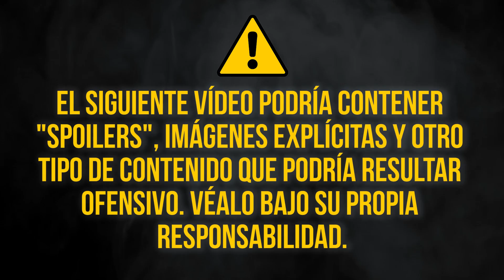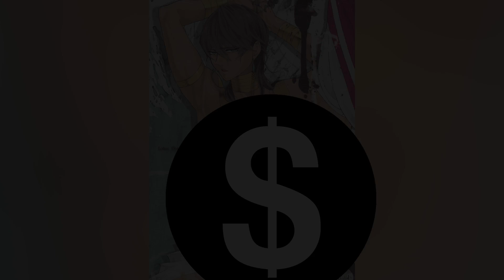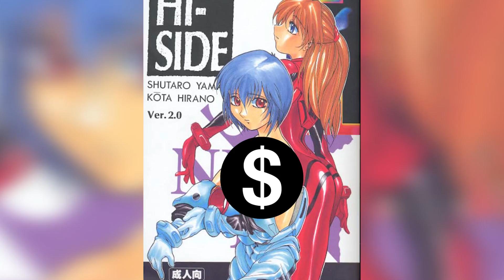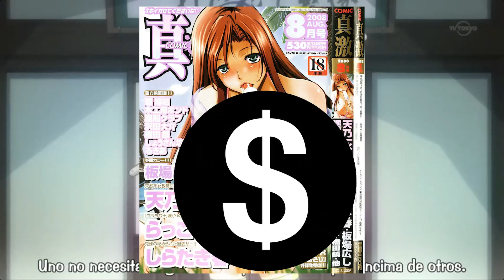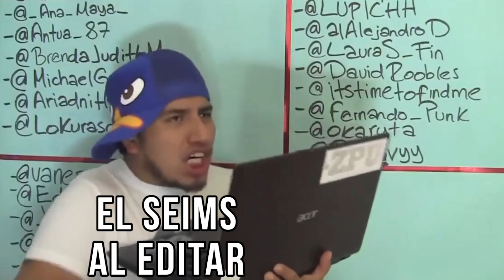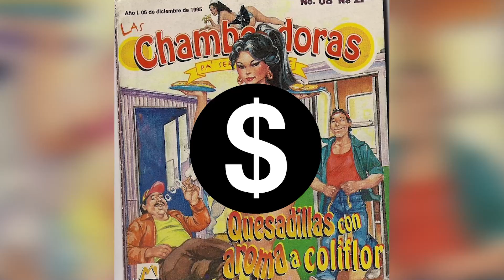Top 9 - Animes creados por mangakas hent4i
En esta ocasión, recoplié 9 Animes que no sabías, fueron creados por mangakas hent4i.

Por favor, apóyame para poder dedicar más tiempo a este proyecto =D